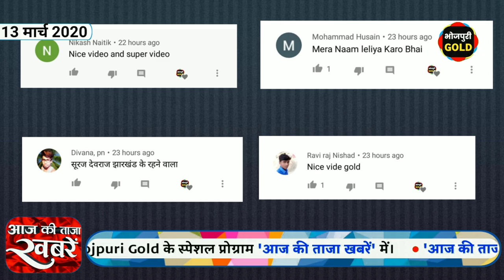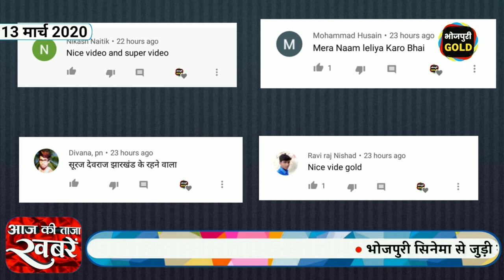आज की ताज़ा खबरें #390 निरहुआ की फिल्म टिक टॉक वाली से का शुभ मुहूर्त,पवन सिंह का पावर,रितेश पांडेय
निरहुआ की फिल्म टिक टॉक वाली से का शुभ मुहूर्त,पवन सिंह का पावर,रितेश पांडेय का रिकॉर्ड हेल्लो कौन 400 मिलियन,निरहुआ को फिल्म लल्लू की लैला का वीडियो गाना,मुकद्दर का सिकंदर का वीडियो गाना,कल्लू और रितेश पांडेय की फिल्म यारा तेरी यारी का गाना,कल्लू जी की फिल्म छलिया का वीडियो गाना,लवर कहतिया सॉरी निरहुआ का गाना,गुंजन सिंह का sad गाना रिलीज़